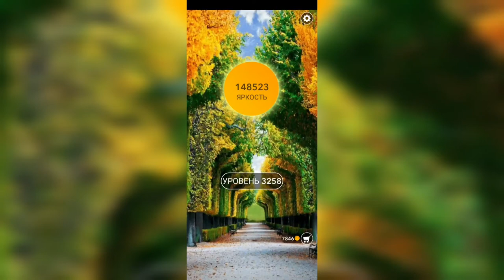Word / Слово Крест: Поиск русского кроссворда / Уровень 3258